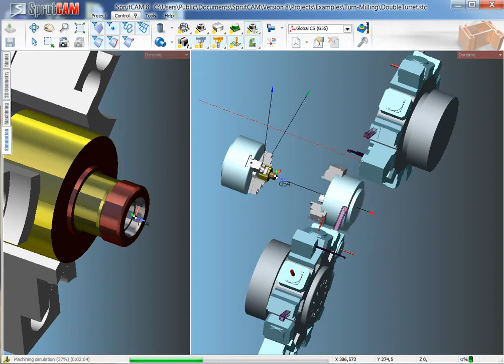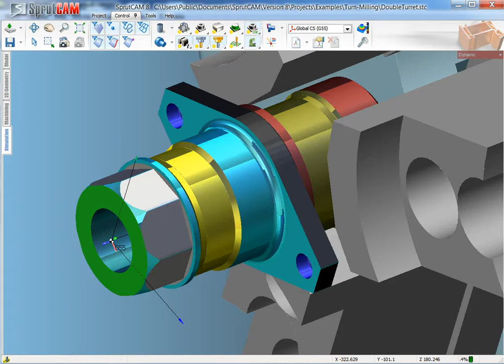DoubleTouret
Turn-milling machining with takeover

Токарно-фрезерная обработка с перехватом